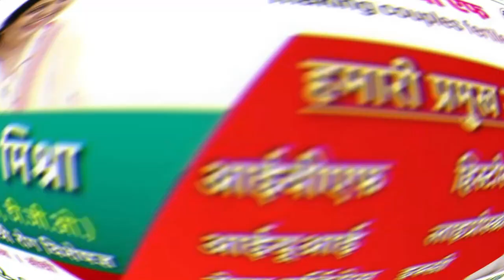रीवा- सोहागी घाटी में भीषण सड़क हादसा ट्रक ने स्कॉर्पियो को मारी टक्कर